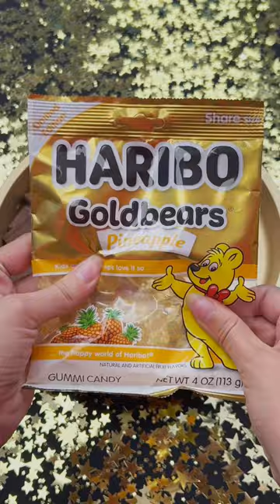ASMR SATISFYING PLATTER COMPILATION | NO TALKING, SATISFYING SOUNDS, SMOOTH CANDY POURS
Compilation of 5 Candy Platters:
00:00 Candy Shark Platter
00:22 Bubble Gum Platter
00:45 1 Million Golden Platter
01:17 The Simpsons Platter
01:36 90s Platter